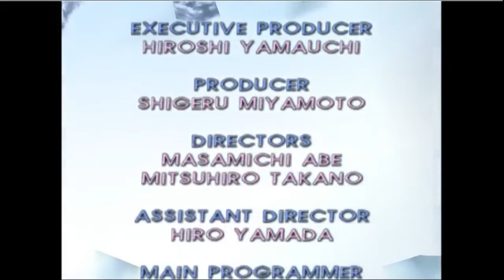1080 Snowboarding Episode 5 - Ice Boarder Expert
The guy's a fiend.